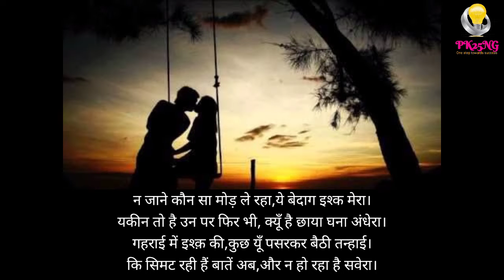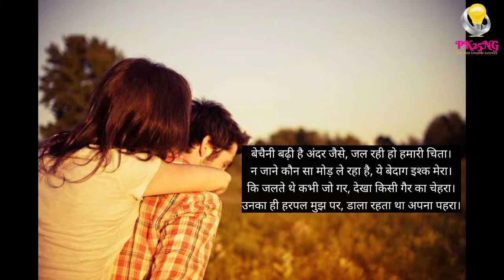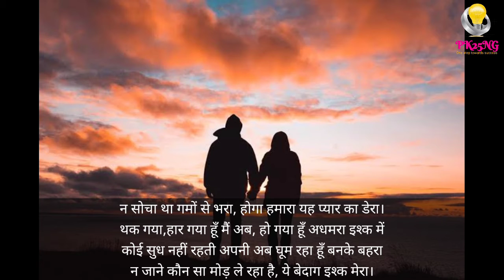कविता- न जाने कौन सा मोड़ ले रहा,ये बेदाग इश्क मेरा।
न जाने कौन सा मोड़ ले रहा,ये बेदाग इश्क मेरा।
यकीन तो है उन पर फिर भी, क्यूँ है छाया घना अंधेरा।
गहराई में इश्क़ की,कुछ यूँ पसरकर बैठी तन्हाई।
कि सिमट रही हैं बातें अब,और न हो रहा है सवेरा।
तन्हाई के आलम से बातों का सिलसिला यूँ मिटा।
वो ही मसगूल हुए कहीं जो, खुद थे कहानी के रचयिता।
कुछ खबर नहीं कहाँ खो गए, देकर यादों का बसेरा।
बेचैनी बढ़ी है अंदर जैसे, जल रही हो हमारी चिता।

                                                                       Admin
                                                                       Pk25ng